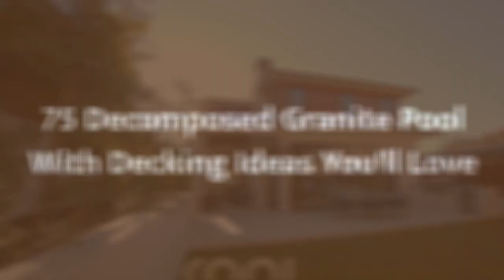75 Decomposed Granite Pool With Decking Design Ideas You'll Love 😊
0:00:00 - Intro
0:00:12 - Decomposed Granite Pool With Decking Design Ideas You'll Love: Inspirations 1 to 25
0:03:01 - Decomposed Granite Pool With Decking Design Ideas You'll Love: Inspirations 26 to 50
0:06:02 - Decomposed Granite Pool With Decking Design Ideas You'll Love: Inspirations 51 to 75